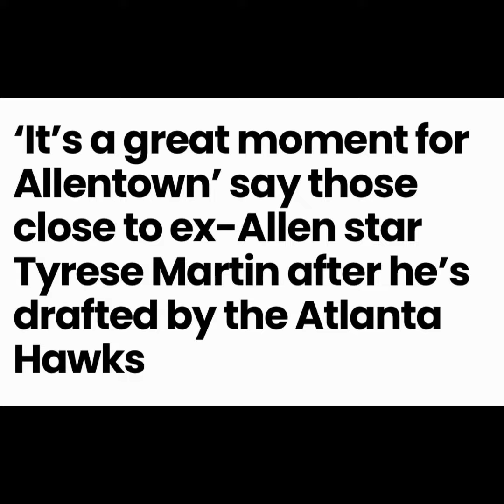Tyrese Martin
Allentown 🐐🐐🐐🐐🐐🐐🐐🐐🐐🐐